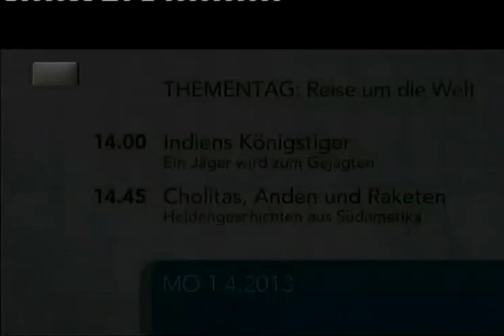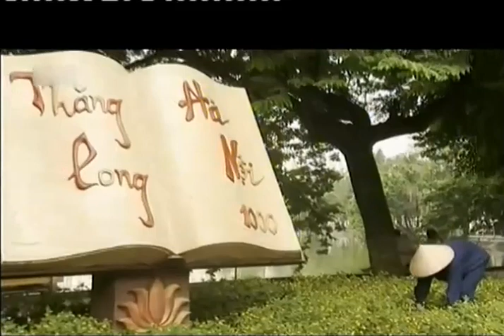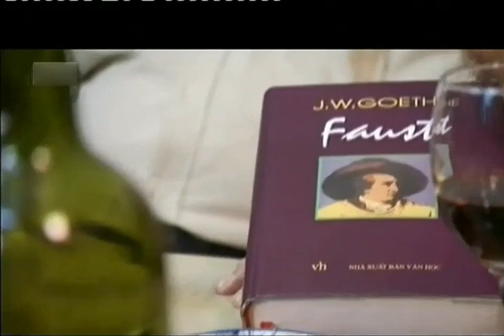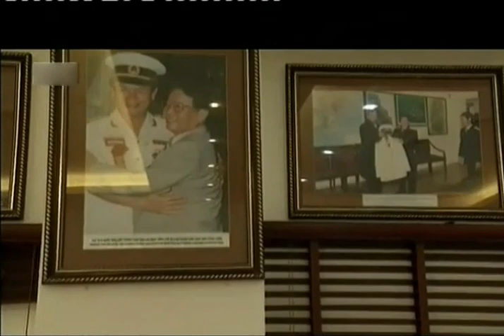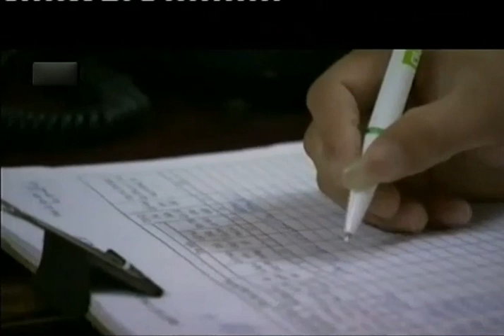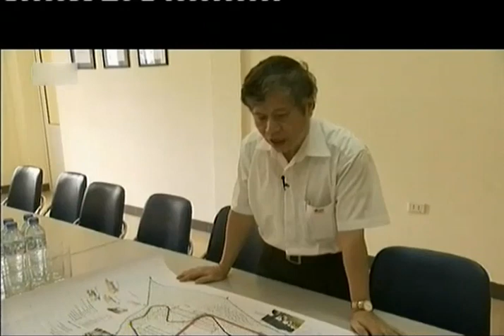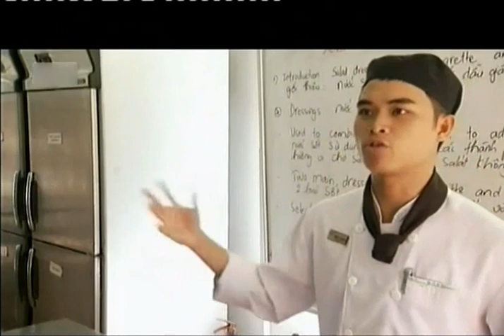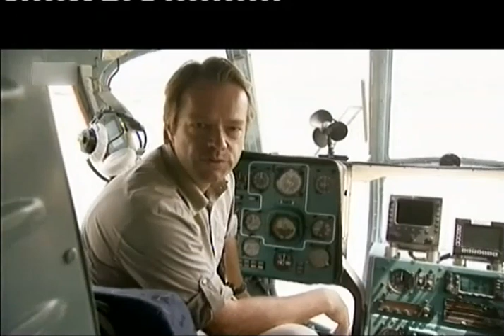Das Neue Indochina 1/2